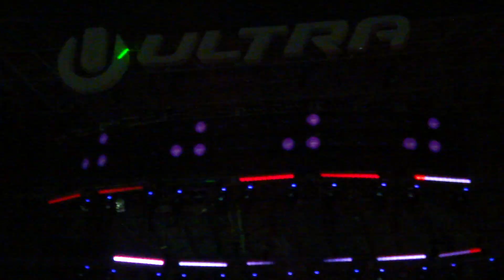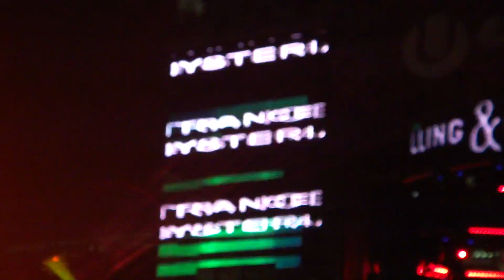Ultra - Day 1 - Afrojack